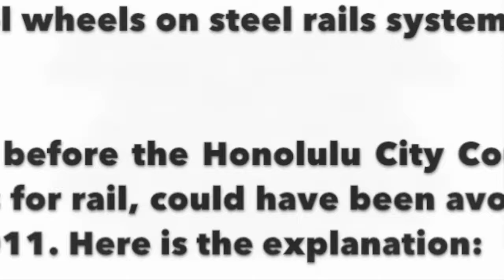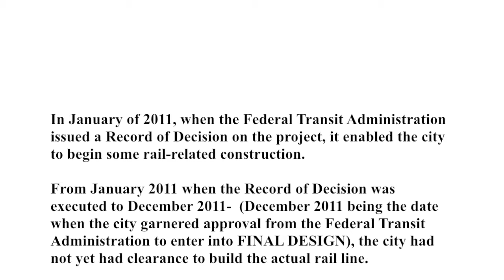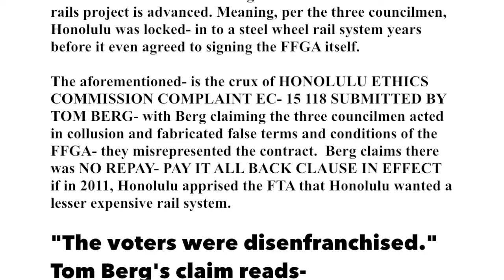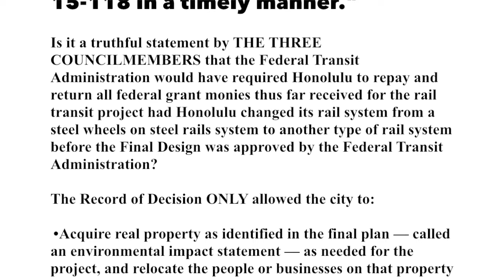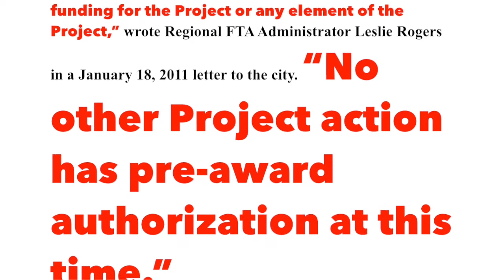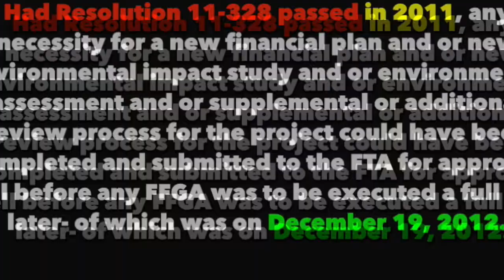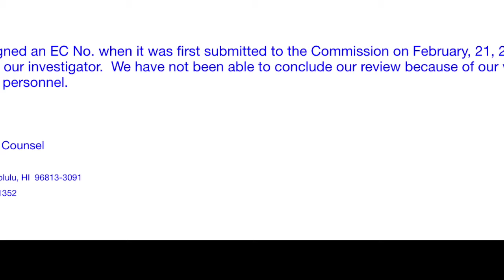EC 15-118 Honolulu Rail Complaint TRAILER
PLEASE CONSIDER CONTACTING THE EXECUTIVE DIRECTOR AND LEGAL COUNCIL FOR THE HONOLULU ETHICS COMMISSION MR. CHUCK TOTTO AND MAKE YOUR PLEA TO HIM FOR JUSTICE. mahalo for your assistance and cooperation.

This short trailer has been extrapolated from the one hour feature film to disseminate- please send to all.

For some mysterious reason, besides every elected official, Civil Beat and the Staradvertiser and the major tv stations won't cover this complaint...but what is more strange, they won't even admit or acknowledge that the complaint exists for their audience.

For the most part, citizens have no idea they have been harmed by their Honolulu City Council and have legal standing available to them for relief.

The one hour movie details how the relief can be attained and justice rendered- please watch that for full potency.